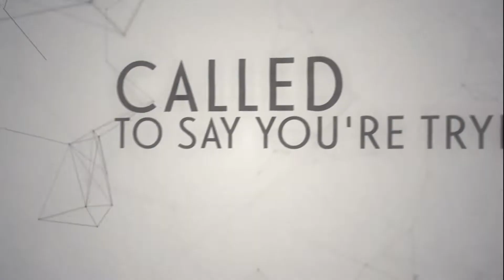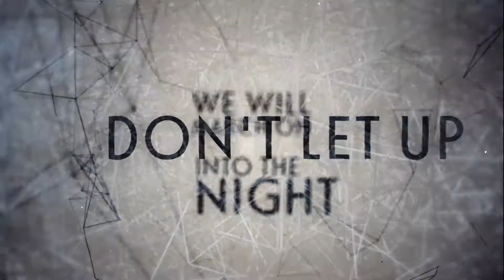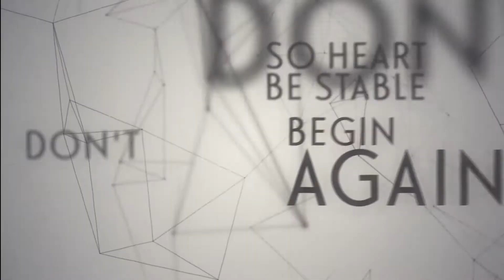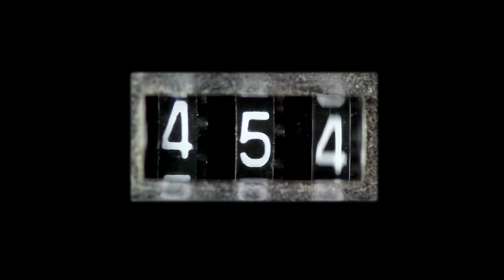|| Night Riots || "Spiders" Lyric Video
Night Riots (Formerly PK) "Spiders" Vignette

Directed By: Peej Phillips
Visualette Developed By: Coalition UNITED, New Artist Media

Lyrics:
Weave like spiders we are taught to cast thread into the dark
Some make anchors most are slow to hit the mark.

Called to say you're trying we all call out into the light
None of our stories end with us dying
We will march off into the night
Don't let up don't fade away
You will spin your web someday.
You are young and honored to be able to see the end
You have choices to make you calmer so heart be stable, begin again.